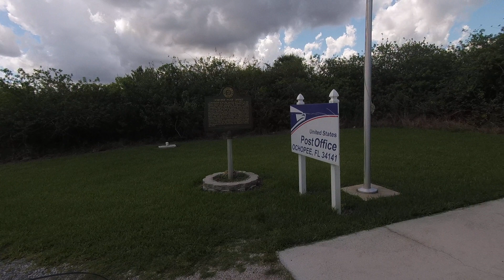HD Hawkeye - Motorcycle Ride to the Ochopee Post Office (GoPro)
Scenic ride through the Everglades on Tamiami Trail to the Ochopee Post Office. Smallest in the USA.